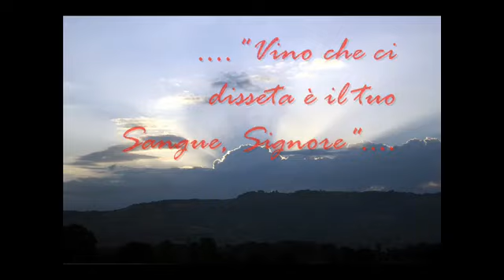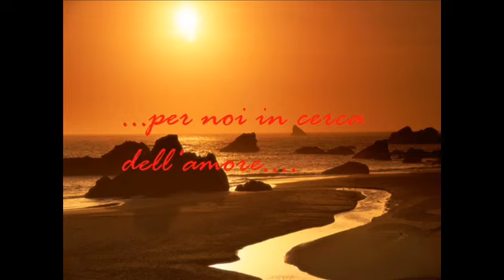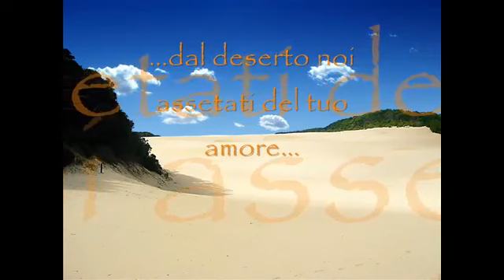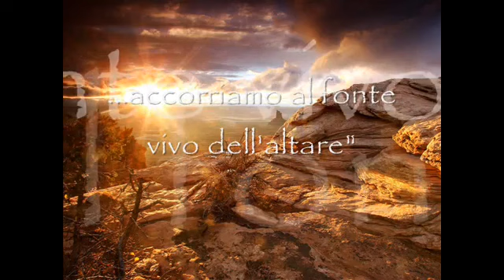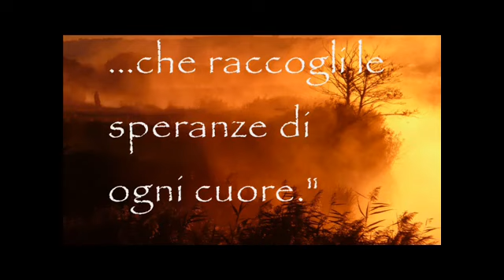Inni Sacri Canto Di Comunione Pane Che Ci Nutre Musica Di B Chianca, Testo Di G Carovello